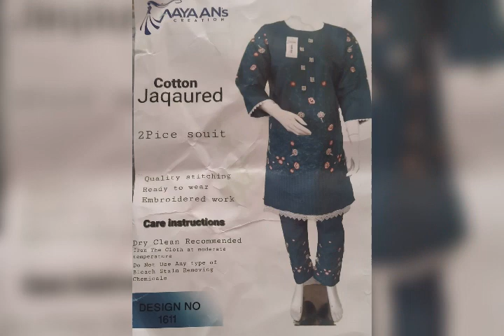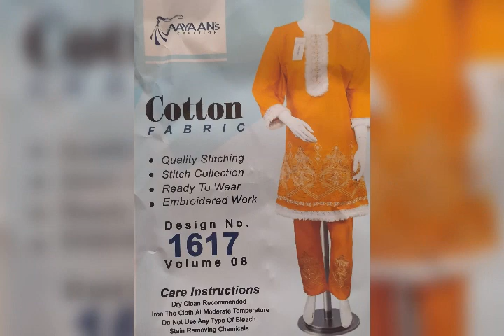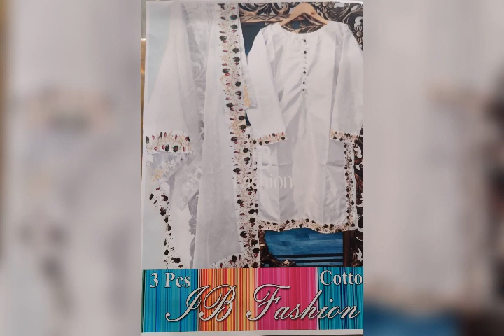fatma cloth north Karachi